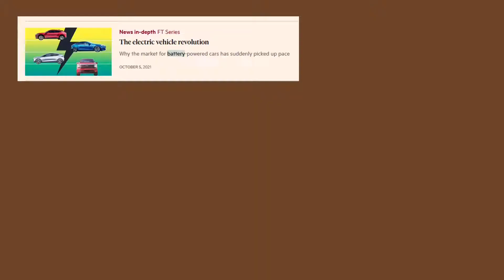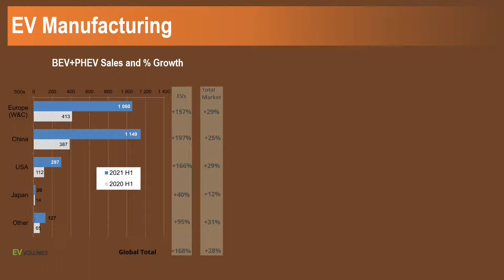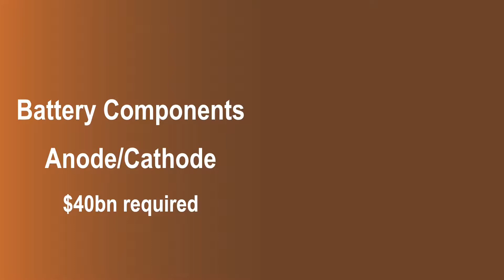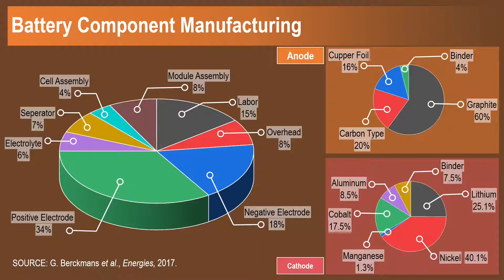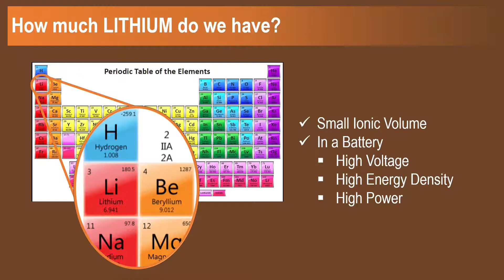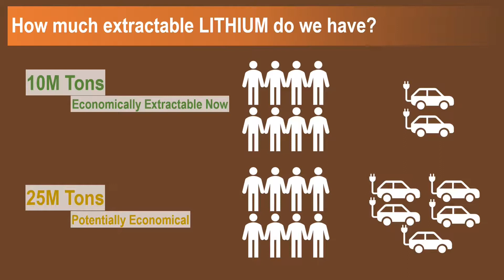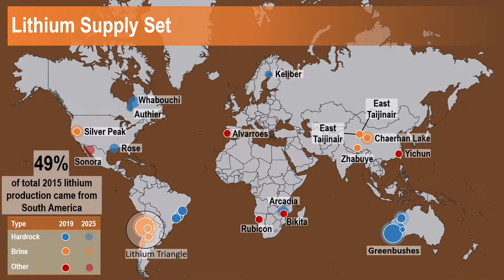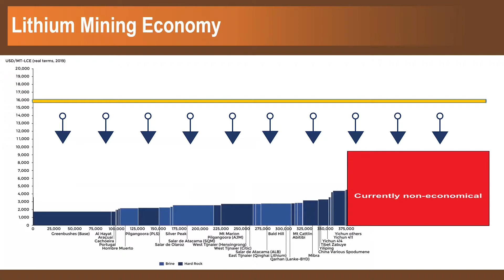Do we have enough LITHIUM? Electric Vehicle supply chain until 2022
In this video, we have summarized the recent up to date information on electric vehicles, batteries and battery materials; and answered key supply chain questions like:
* Most electric vehicle selling companies
* Country with most gigafactories
* Battery component producing countries
* Largest lithium producing countries.